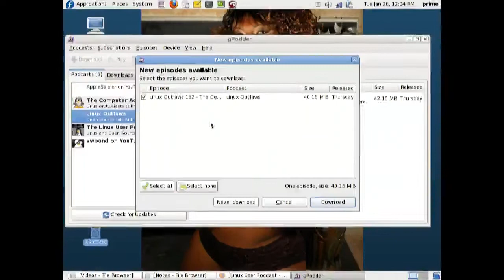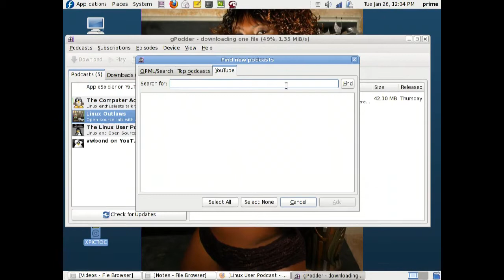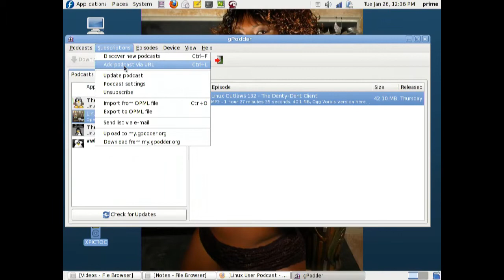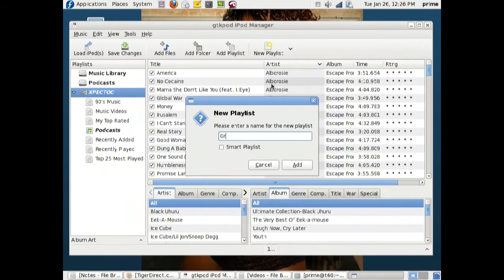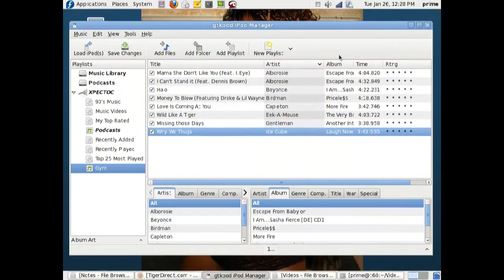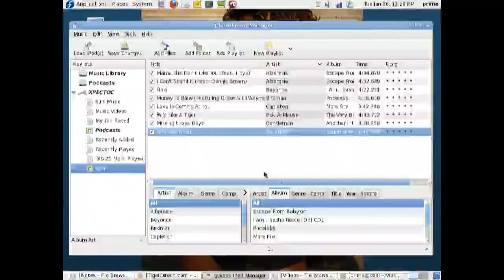Ipod within Linux (Podcast & Music)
This is just showing that for Podcast & Music ITunes isn't required for a Ipod.
In the vid I show how to administer gtkpod ipod manger and gpodder in Fedora 12.